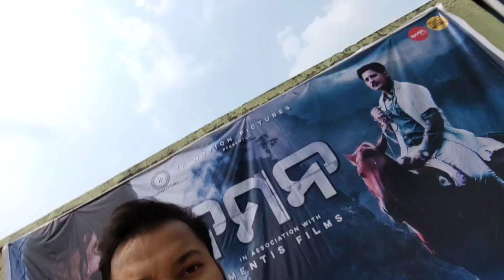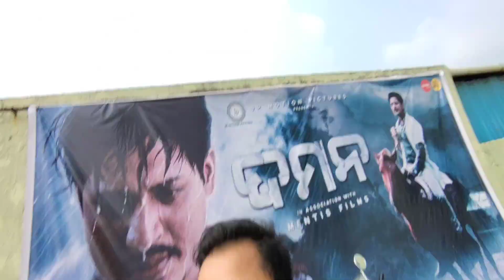Ollywod industry ra life change 💝🤘//Mati handi chicken 🍗🤤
ଆଶା କରୁଛି ଭଲ ଲାଗିବ ଆପଣମାନଙ୍କୁ video ଟି 🤗
            🤟stay support friends🤟

               କିଛି NeW TrY କରୁଛି
                          ମୋ
           DaiLy LifesTylE VloG
                           ରେ
            ଆପଣ ମାନଙ୍କୁ ହସେଇବାକୁ
             😂Comedy Vlog😂

      💕 କରି ମୋତେ ସାହାଯ୍ୟ କରନ୍ତୁ 💕